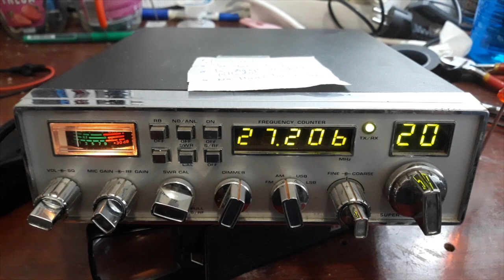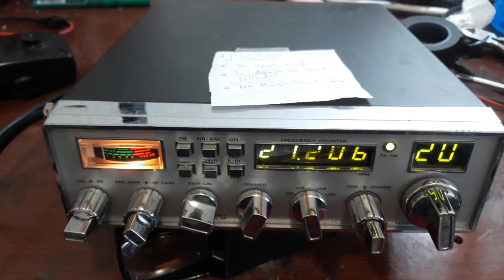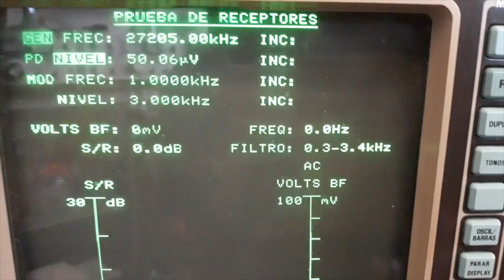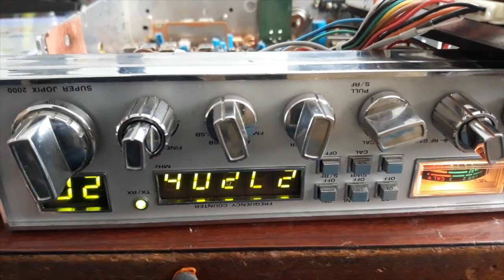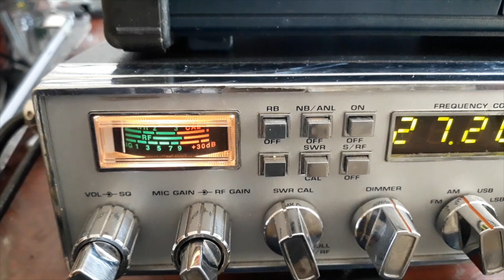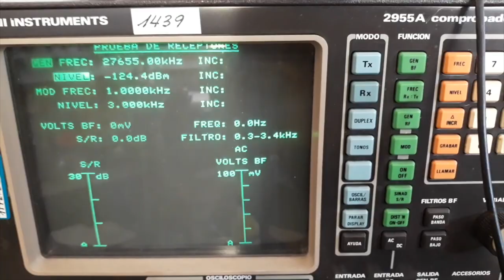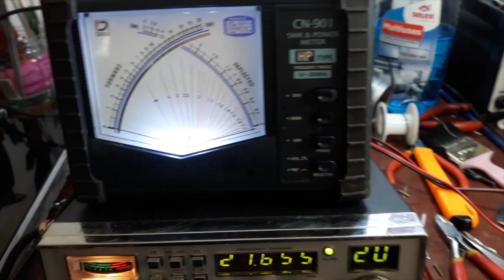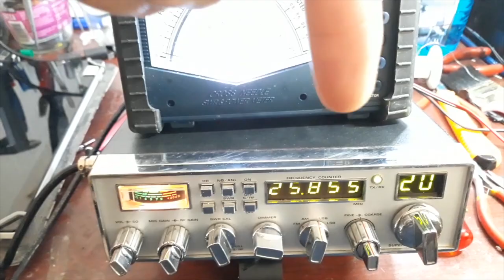Repaso super jopix 2000